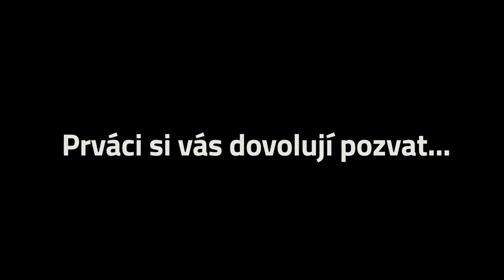Classocio 2017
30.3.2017 - Jam Café v 19:00